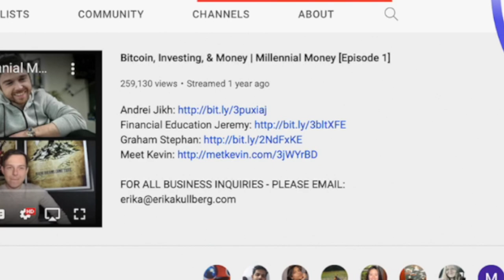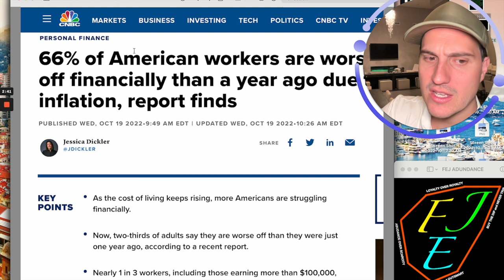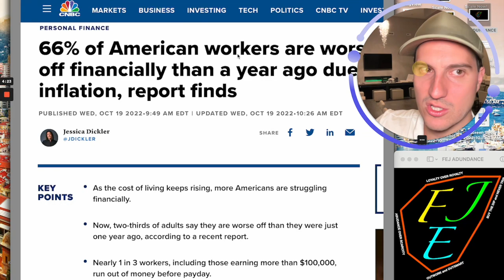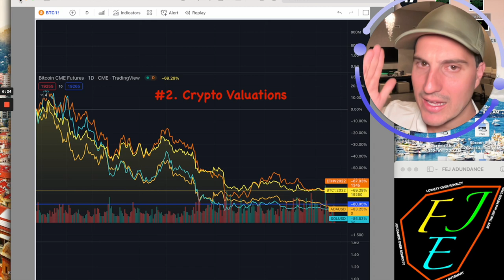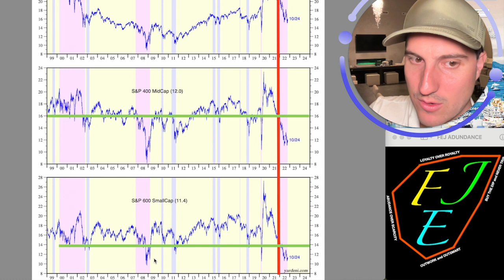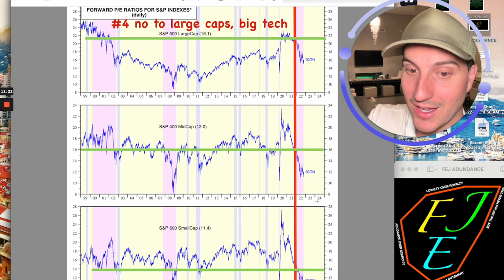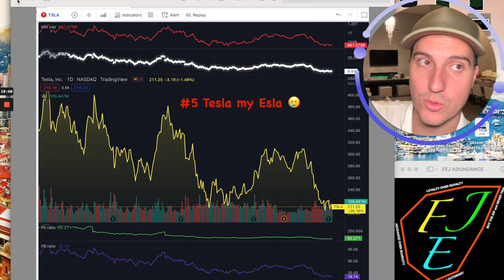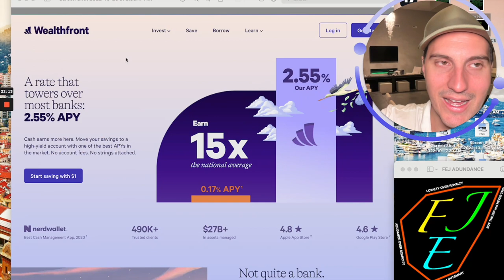I Was Right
Jeremy Financial Education receives cash compensation from Wealthfront Brokerage LLC ("Wealthfront") for sponsored advertising materials. Wealthfront only sponsors content that relates directly to Wealthfront and does not sponsor the entirety of this video. Any recommendations made are Jeremy Financial Education’s own opinion and Wealthfront does not endorse, sponsor, or promote them. Checking features for the Cash Account are subject to identity verification by Green Dot Bank. Cash Account is offered by Wealthfront, a member of FINRA/SIPC. Investment management and advisory services are provided by Wealthfront Advisers LLC, an SEC registered investment adviser.

Looking to Apply to Join my Private Stock Discord Chat & Private Stock Market Group?

Financial Education